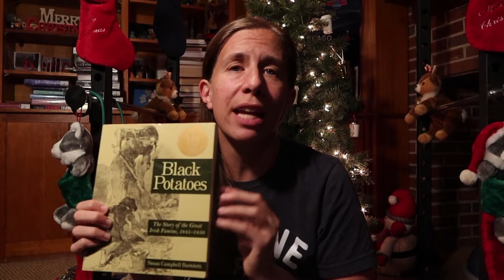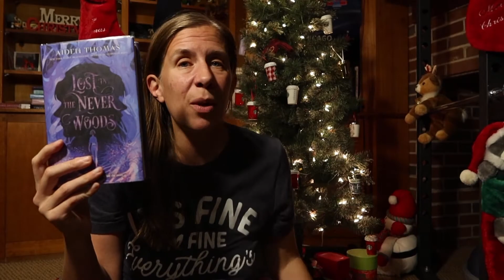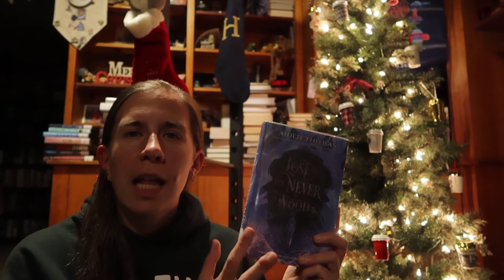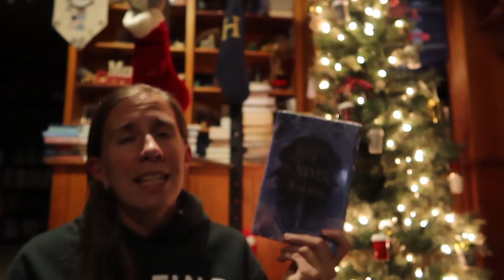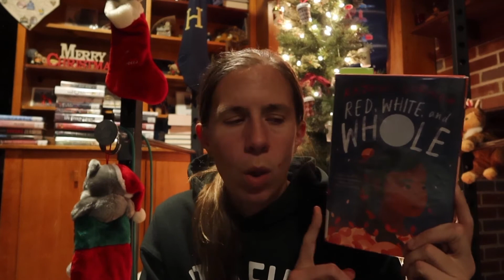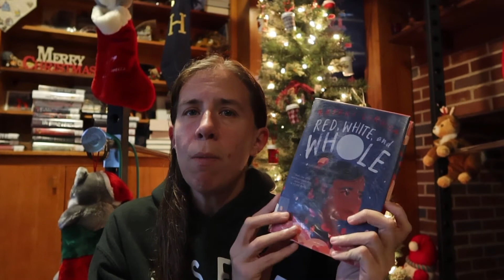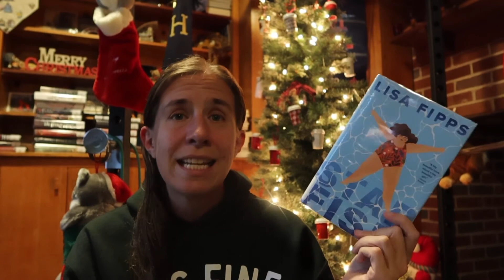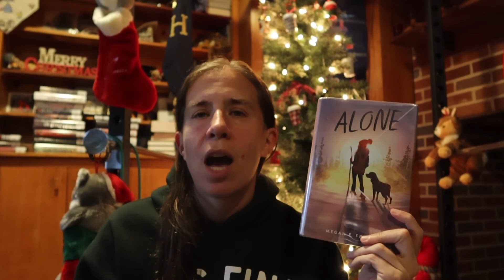weekly vlog - more goodreads choice awards middle grades book - 6 books!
This week I managed to get through 6 books, way surpassing my initial goal. Also, I promised to link something here in the description and completely forgot what it was. 🙈 (If I remember I will add it!)